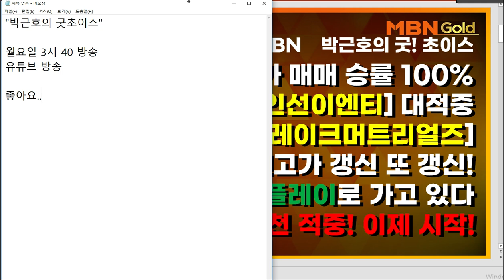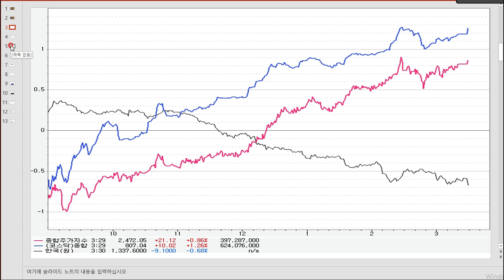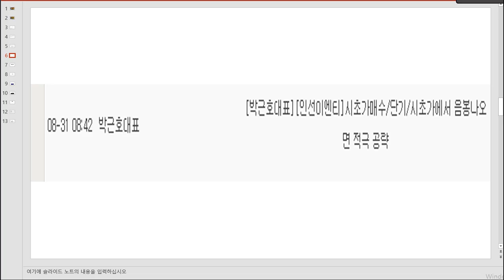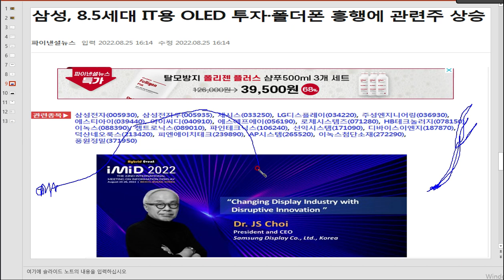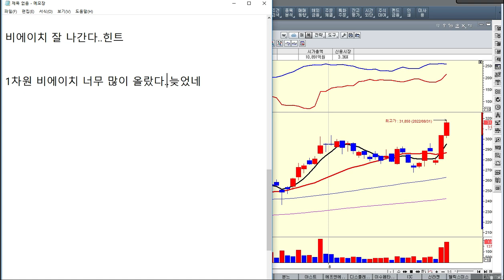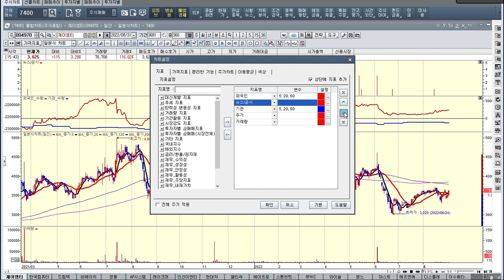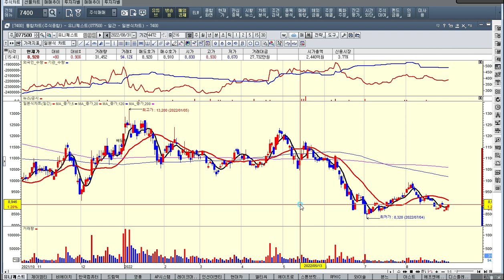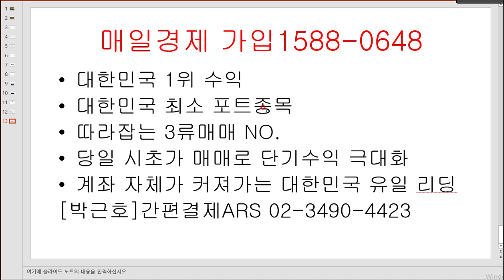[박근호]레이크 급등 또 급등! AP시스템 적중! OLED관련 개별주 추천! 이종목 어떤가요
★★★혼란 스러운 시장에서 가장 꾸준하고 안정적인 포트폴리오★★★

가입 고객센터  평일 오전 9시 ~오후 6시 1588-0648/
박근호 가입 전용 ARS 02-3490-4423

나는 급등주를 좋아한다면 내계좌도 급등을 해야겠죠
하지만 여러분들의 HTS를 열어보면 아마 결과는 다를 겁니다
실적기반 성장주로 안정된 수익과 급등주의 조화가 답입니다

★★★망설이지 마시고 바로 함께 하십시요★★★